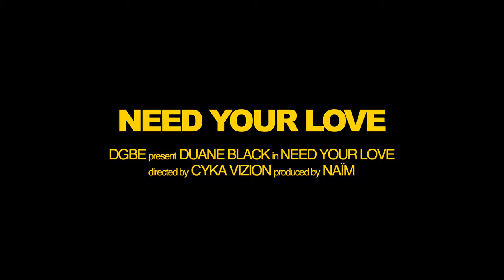Duane Black - Need Your Love (prod. Naïm)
From upcoming EP prod. by Naïm "Beautiful Torture", dropping the 5th of March!